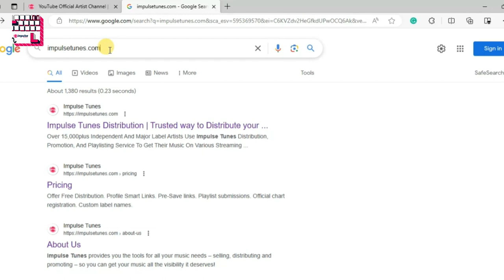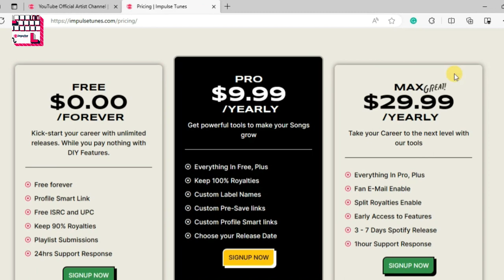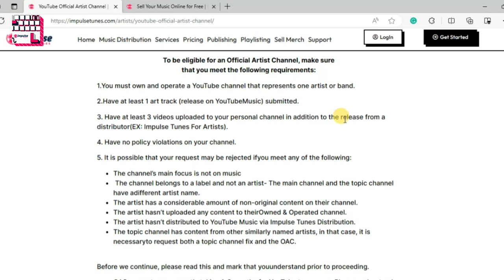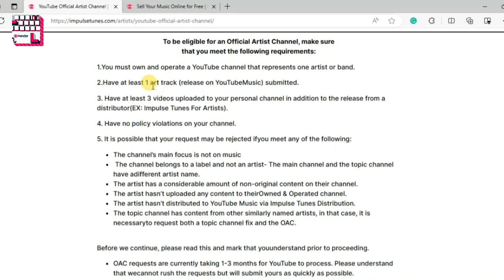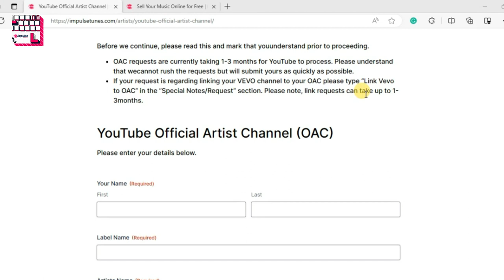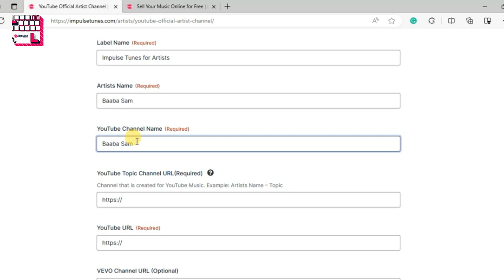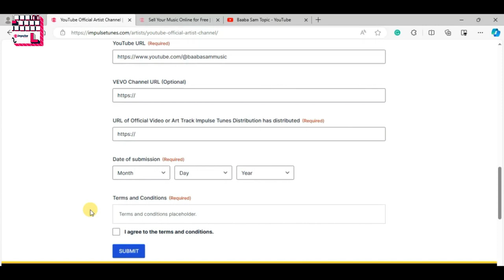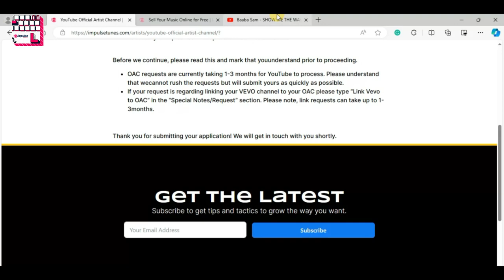How To Verify your YouTube Artist Channel - 2024 Update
How to  Verify your YouTube Artist Account - (2024 Update)

All artists can get a verified profile on YouTube here:
UPDATE: Impulse Tunes has currently paused its free Services.

Once your Official Artist Channel is approved, you'll have access to some exciting new features on YouTube, including:

1. Increased visibility through YouTube search
2. Access to artist specific tools and analytics in YouTube Studio
3. The ability to update your YouTube Music pic & bio
4. Exclusive access to data and analytics through YouTube Analytics for Artists
5. A verified music note next to your channel name

00:00 Introduction
00:10 Previous Videos
00:54 Get Impulse Tunes Account
02:06 Create Login or New Account
03:18 Understand the Rules
05:51 Fill the form
08:56 Submit your Request